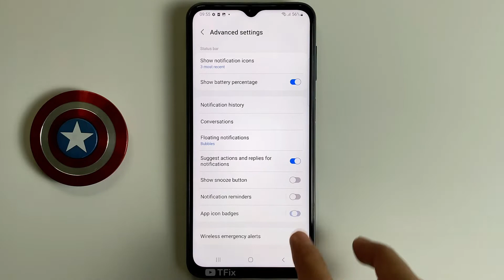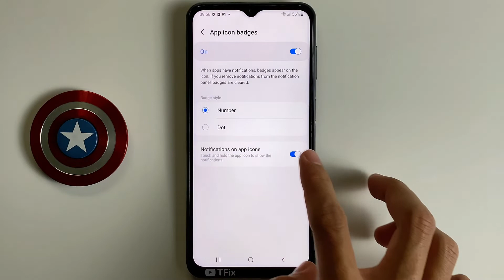App icon notification badge on Samsung A23 Android 12